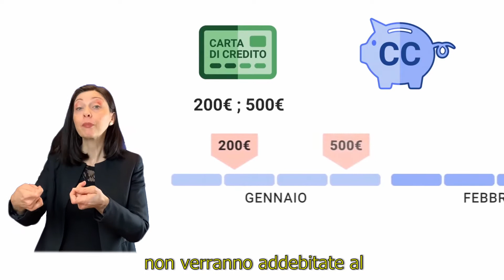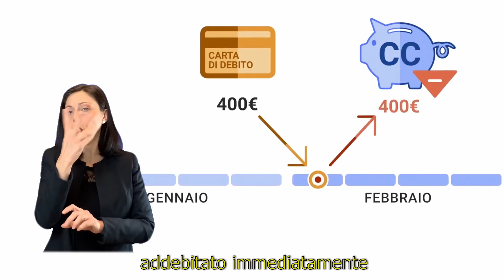#4 FamilyMI - Carte Di Credito & Di Debito (sub LIS)